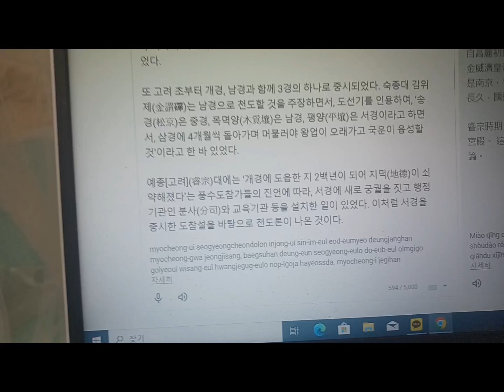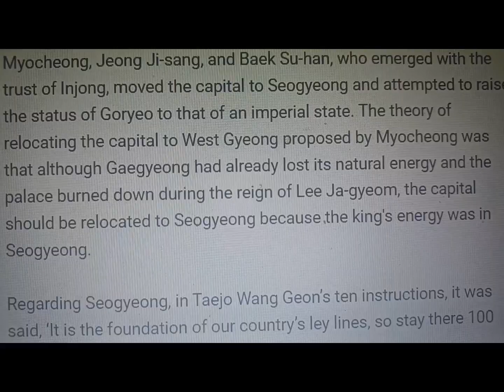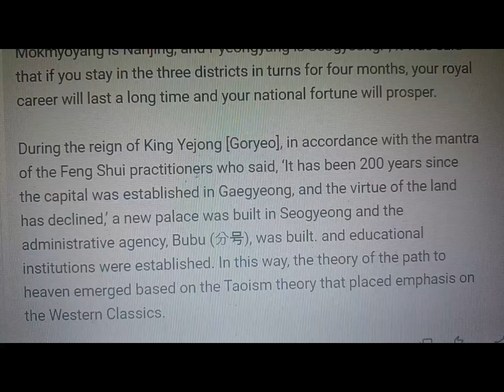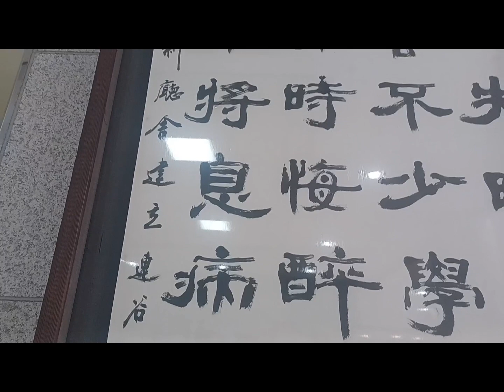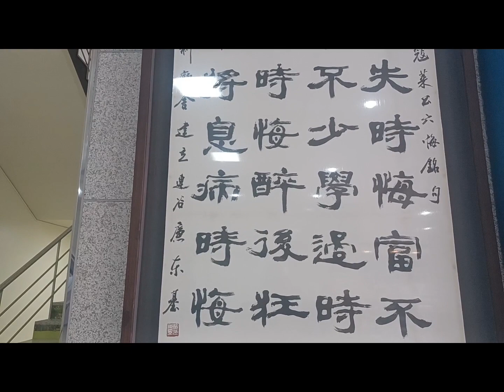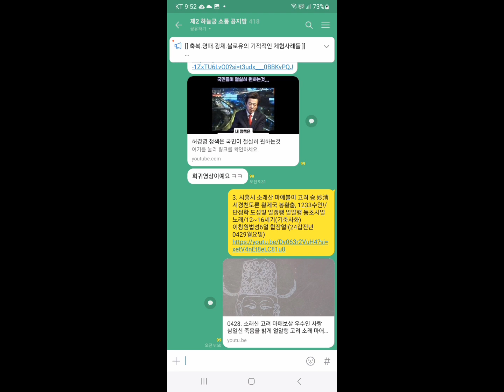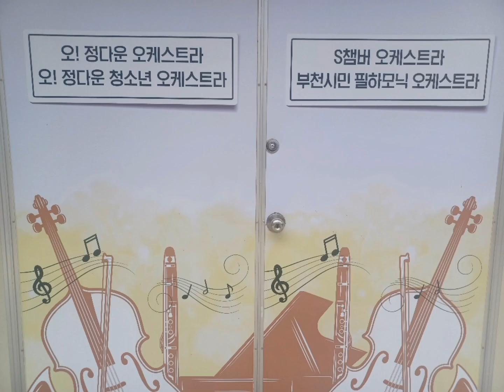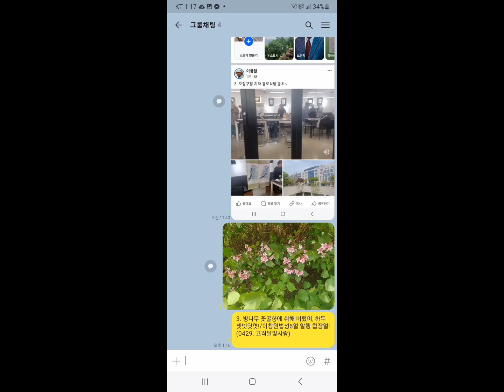0429.월요빛 황제얼춤 꽃알이랑 오정구청색